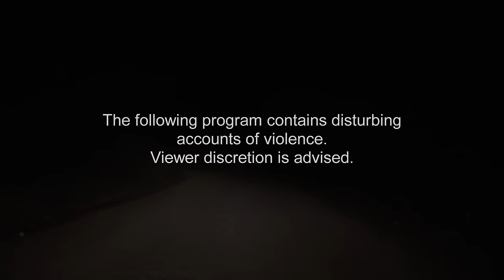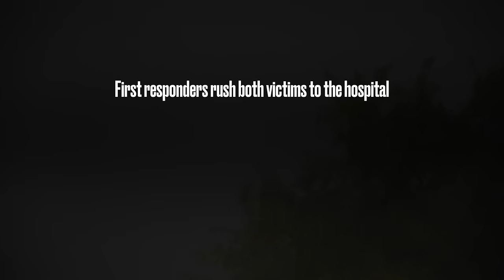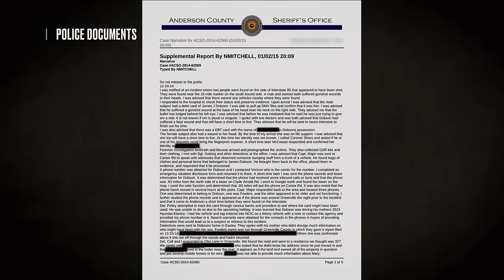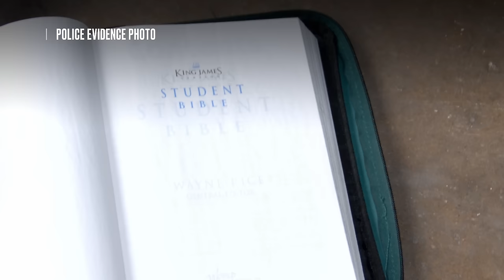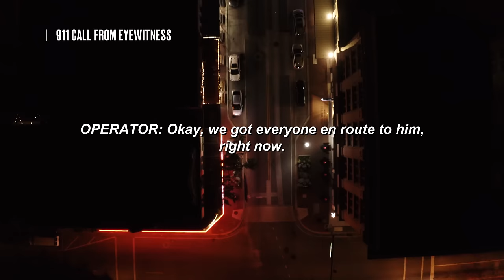Cold-Blooded Confessions - Top 3 Moments | Interrogation Raw | A&E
Check out our top 3 cold-blooded confessions in this compilation from Interrogation Raw.